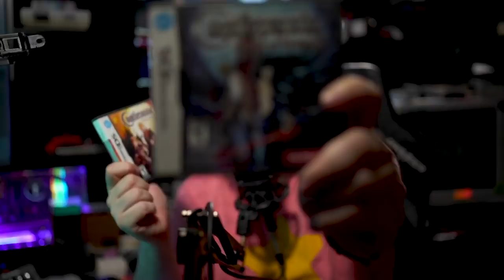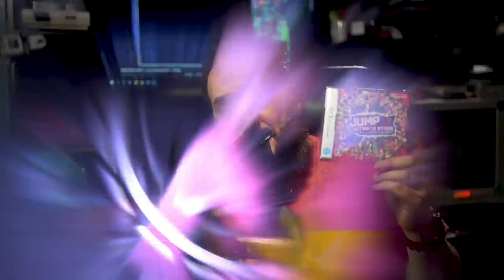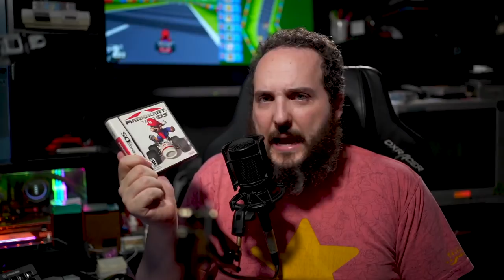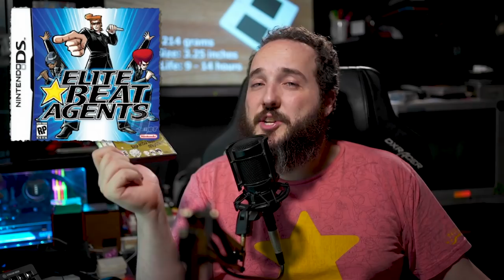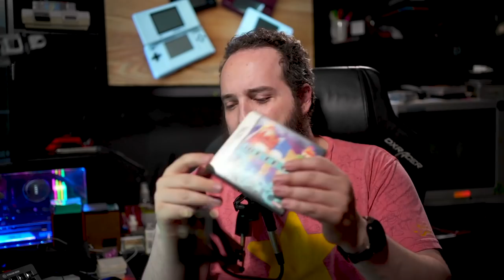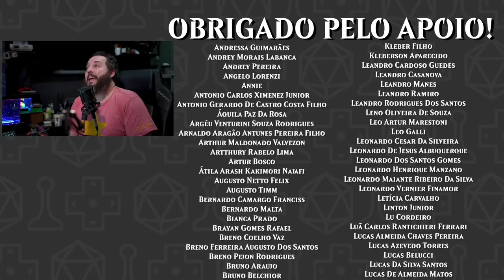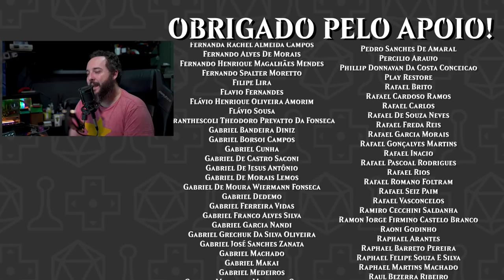Top 10 Nostalgia: Nintendo DS